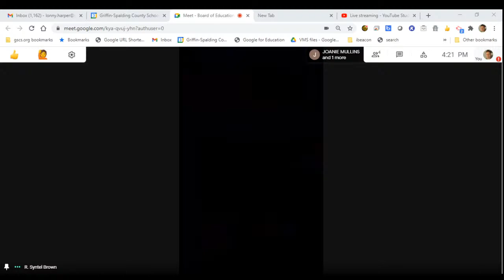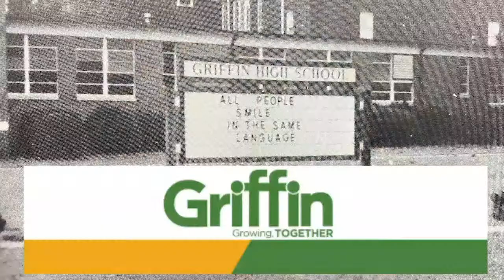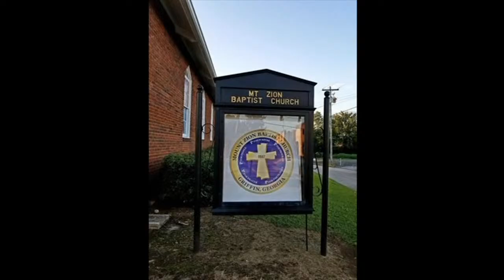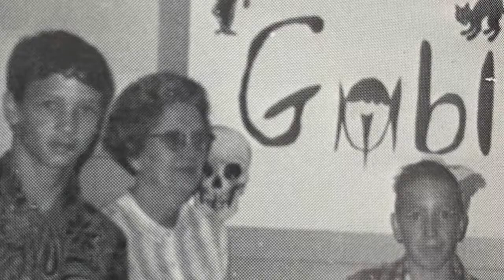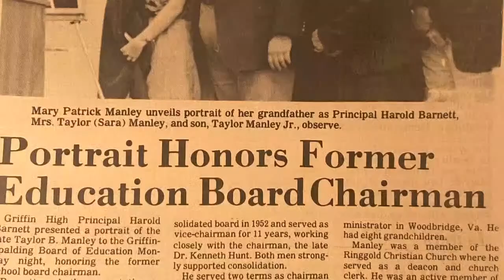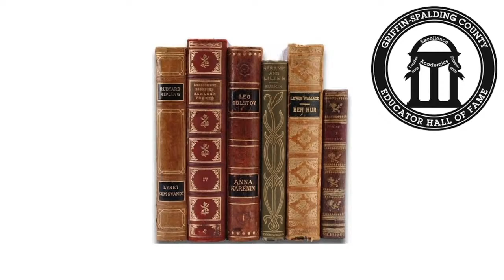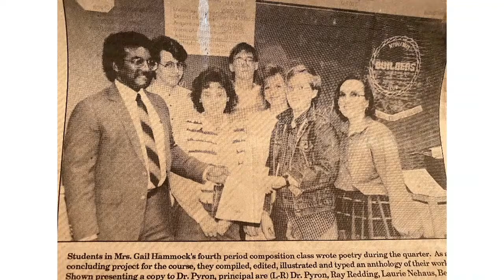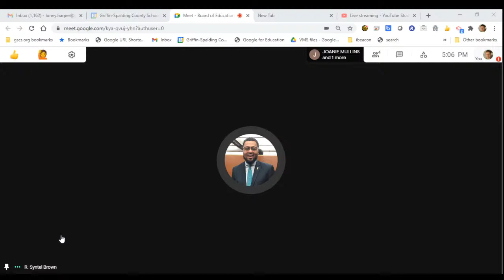GSCS BOE Meeting 11/3/2020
Griffin-Spalding County Board of Education regular meeting for November 3, 2020.